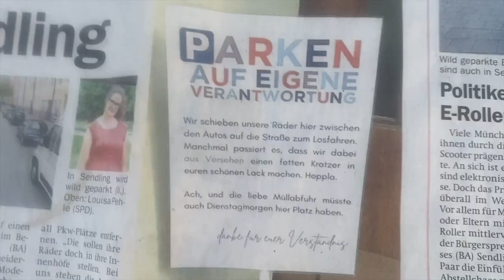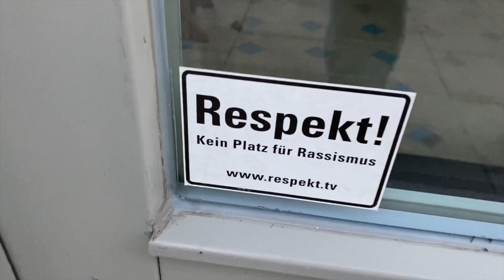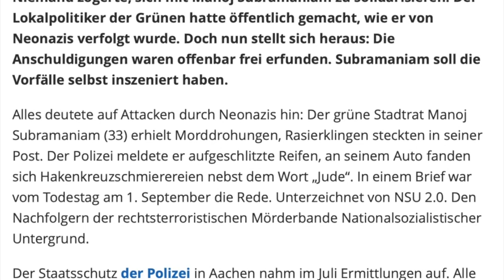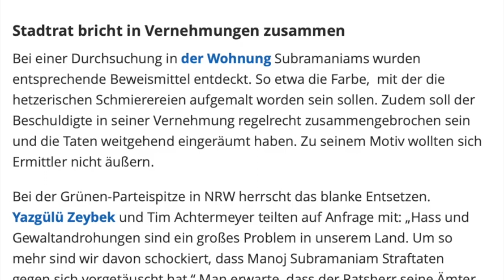Die Grünen: Autokratzer, Reifenstecher? Recherche vor Ort in München an der Implerstrasse.Radfahrer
03:38: Grüner macht Hakenkreuze, beschädigt sein eigenes Autoi.